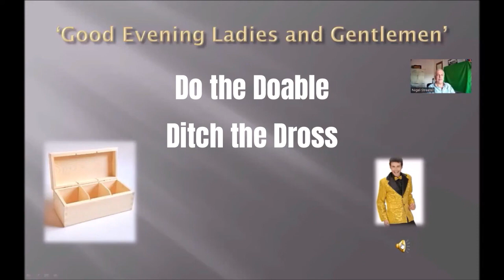'ACCESS YOUR LIFE AND HEAD' - TIPS/TRICKS to help you positively manage your mind-set.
THE FACTS Folks - You're UTTERLY and WONDERFULLY UNIQUE in every way. Faults and all. No two human beings (of the BILLIONS of us) have EVER lived the same life. The PAST is  DONE and is TOTALLY UNCHANGEABLE. You do HAVE A CHOICE whether you wish to CONTROL WHAT IS CONTOLLABLE in your PRESENT and FUTURE. Even the GREATEST JOURNEY in life ALWAYS starts with the SMALLEST OF STEPS.

Here is the link to our 'Streets-A-Head Positive Wellbeing Film Series' page on You Tube if you are interested ...